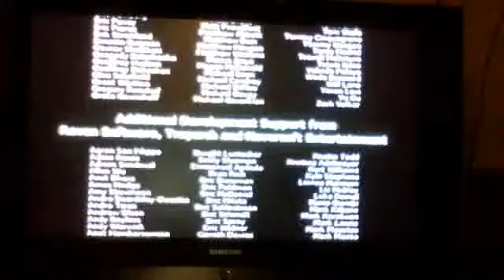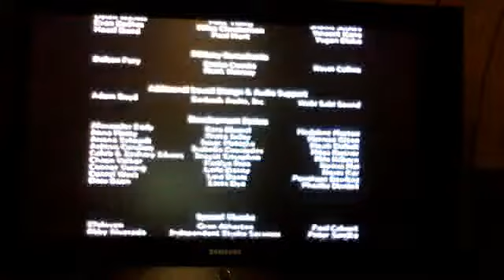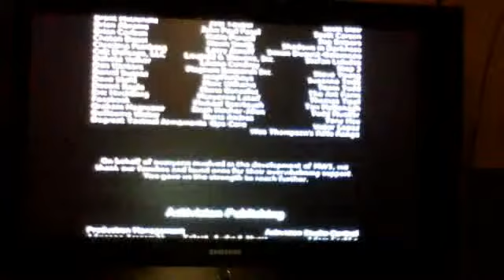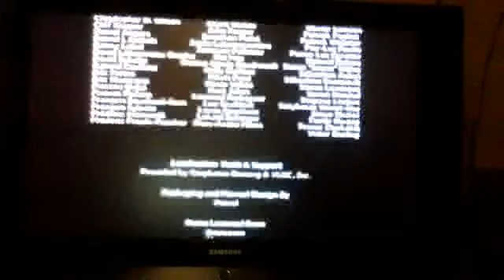COD: Mw3 Mission 17 PT2 and End Credits